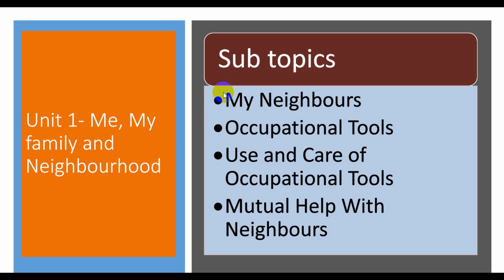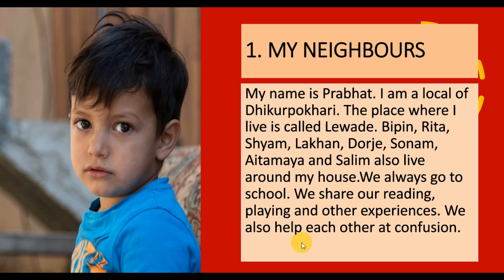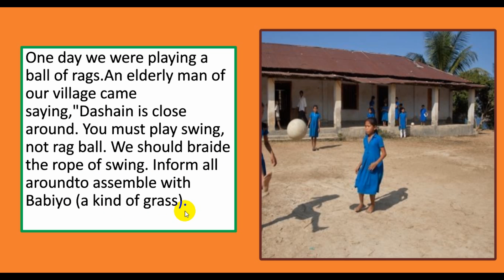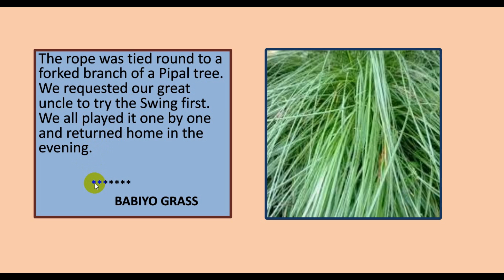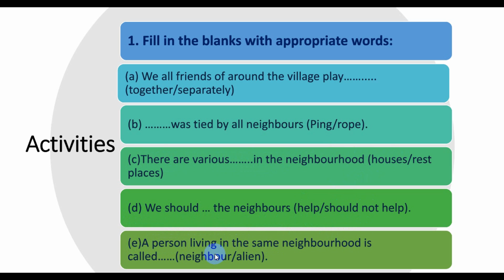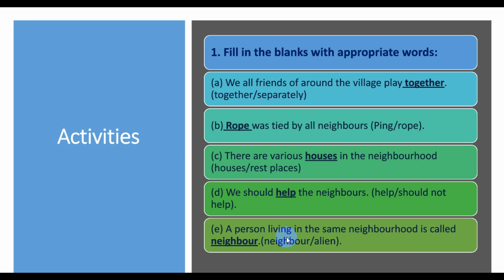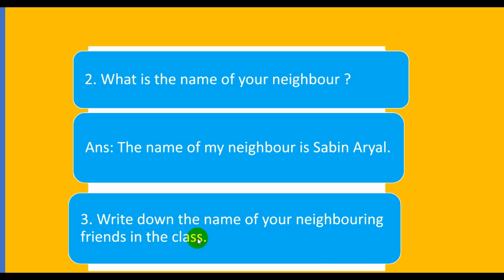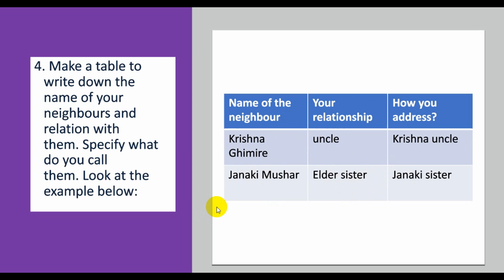Class 4 | My Social Studies and Creative Arts | Unit 1 | Lesson 1 | My Neighbours